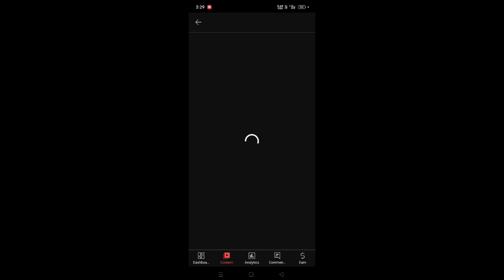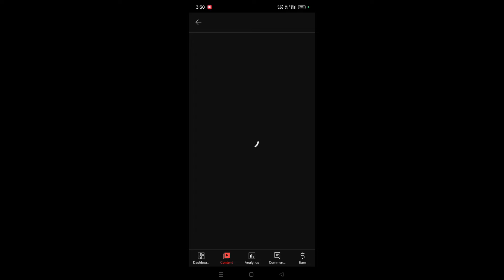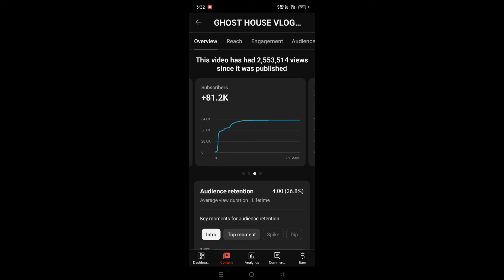ஒரே Video ஒரு லட்சம் Subscribers 💥| Selva Tech